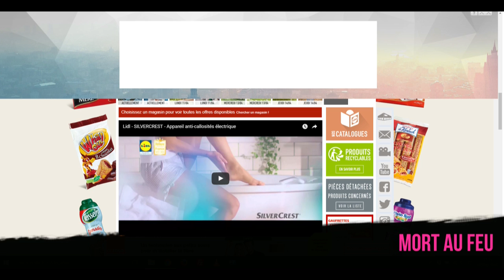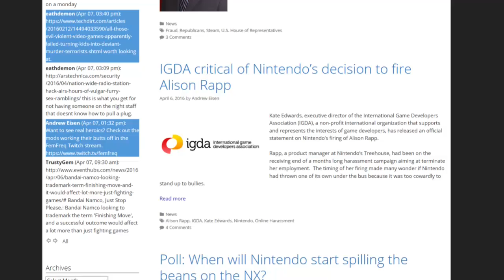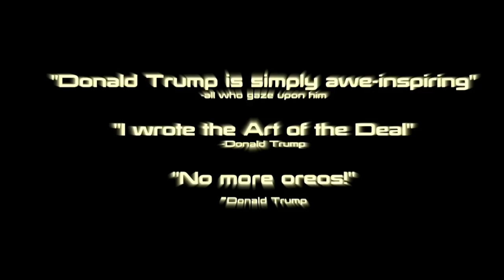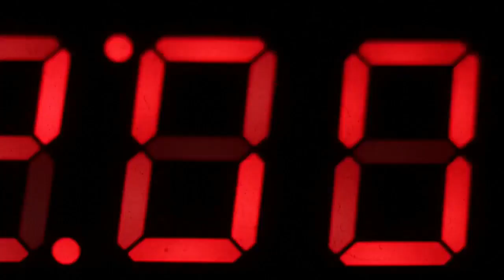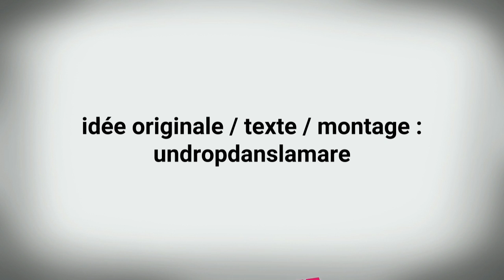Free2Pay #69 : Mort lente, Trump Effect et cancer Let’s Play ?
Une semaine après avoir parlé du cas de la future PS4K, de Windows 10 et de la Xbox One qui risque de voir sa bibliothèque de jeux exploser et du fait que Clash Royale est une incroyable planche à billets pour créateurs, l’équipe d’UnDropDansLaMare est de retour avec l’épisode 69 de Free2pay.

En cette semaine, trois sujets seront donc au programme. Le premier reviendra de nouveau sur la situation précaire et difficile des sites d’actualités vidéoludiques puisque après GameTrailers, c’est au tour de GamePolitics de fermer ses portes... Le second, quant à lui, reviendra sur le sujet sensible des droits d’auteur qu’Electronic Arts a fait jouer afin de retirer le trailer Trump Effect réalisé par un partisan du candidat aux présidentielles américaines. Et enfin, le dernier reviendra sur une question simple : les « Let’s Play et streaming » nuisent-ils aux ventes ? Le créateur de That Dragon Cancer pointant en cette direction pour justifier l’échec commercial de son jeu pourtant apprécié par la presse et les joueurs.